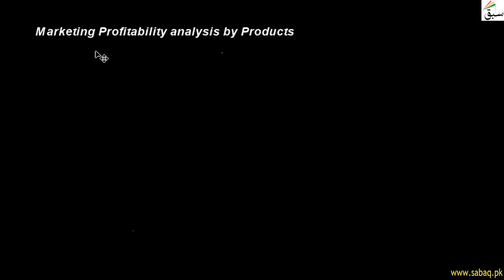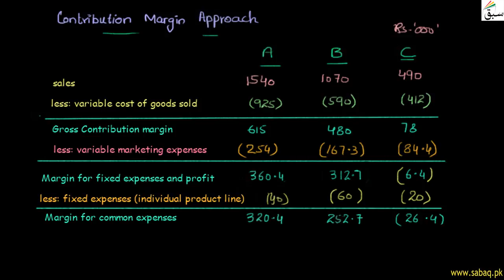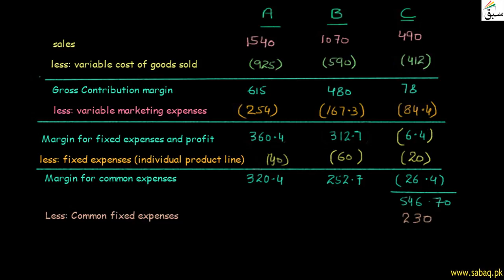Analysis By Products, Accounting Lecture | Sabaq.pk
This video is about: Analysis By Products, Management Accounting Lecture | Sabaq.pk |. Practice tests and free video lectures for Physics, Chemistry, Biology, Math’s, Computer Science, English & more subjects are also available at Sabaq.pk. So, subscribe to Sabaq.pk/Sabaq Foundation now and get high marks in your exams.

CLASSES WE COVER AT SABAQ.PK / SABAQ FOUNDATION:

1. KG
2. Class 1
3. Class 2
4. Class 3
5. Class 4
6. Class 5
7. Class 6
8. Class 7
9. Class 8
10. Class 9
11. Class 10
12. Class 11
13. Class 12
14. Class 13
15. Class 14
16. MCAT
17. ECAT
18. CSS

BOARDS WE COVER AT SABAQ.PK / SABAQ FOUNDATION:

1. FBISE
2. Sindh Board
3. KP Board
4. Balochistan Board
5. Cambridge

STUDY MATERIAL WE OFFER AT SABAQ.PK / SABAQ FOUNDATION:

1. Physics Lectures
2. Chemistry Lectures
3. Mathematics Lectures
4. Biology Lectures
5. English Lectures
6. General Science Lectures
7. Computer Science Lectures
8. General Math Lectures
9. Accounting Lectures
10. Statistics Lectures
11. Advance Accounting Lectures
12. Cost Accounting Lectures
13. Practice Tests
14. Physics Practical
15. Chemistry Practical